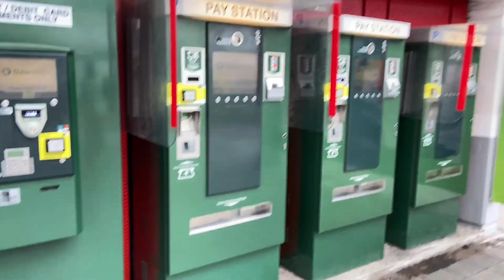Indians In Foreign | Family Vlog | Master Ji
Hello Friends my youtube channel and page name is Masterji.